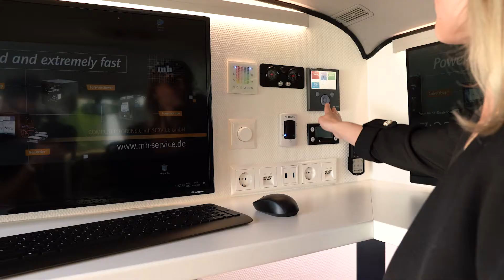MINIVAN PALADIN - the newest and smallest version of our mobile laboratories - by mh SERVICE GmbH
Minivan mobile lab - perfect for your investigations on site.

POWERFUL, TRUSTED & EXTREMELY FAST
COMPUTER FORENSIC mh SERVICE GmbH